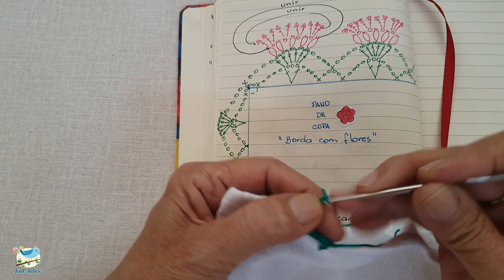Biquinho/barra de flores - crochê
Biquinho ou barrado para pano de prato ou copa com flores muito fofas!!! Usei fio tropfil e ag 1,5mm.
Lojinha da Jud no instagram : @lojinha_da_jud